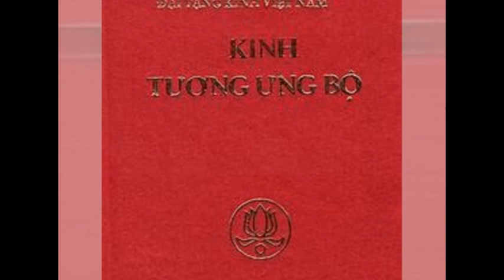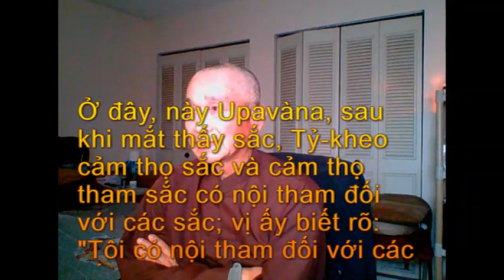SN 35 70 VIII Upavàna 1 S iv,41 1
SN 35 70 VIII  Upavàna 1 (S iv,41)
Phần (1)

3) Ngồi xuống một bên, Tôn giả Upavàna bạch Thế Tôn:
-- "Thiết thực hiện tại, thiết thực hiện tại (Sanditthika)", bạch Thế Tôn, như vậy được nói đến. Cho đến như thế nào, bạch Thế Tôn, là thiết thực hiện tại, có kết quả tức thời, đến để mà thấy, có khả năng hướng thượng, được những người có trí tự mình giác hiểu?